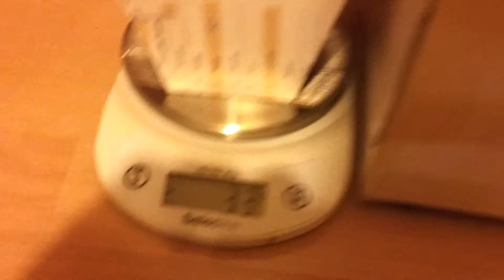Test quantitatif de portance-6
Mesure de portance avec un flux en surface.